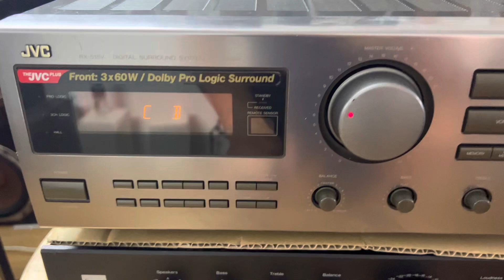Xuất yên lập Phú thọ Jvc